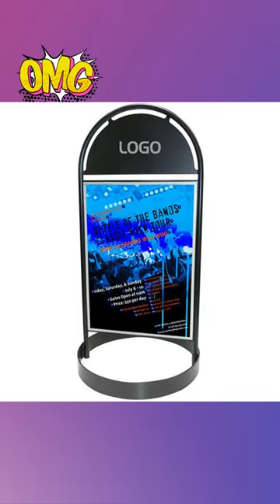Gothic Street Sign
Gothic Street sign 50×70 with round metal base. The sign looks light but still has good weight, so it stands firmly on the round wrought iron metal ring. Made of 25 mm epoxy-lacquered steel pipe with separate back plates in galvanized zinc. There is room for a poster in size 50×70 cm on both sides of the sign, and your posters are protected against moisture and dirt under the windshields, which "suck" to the metal back plate with magnetic tape along all the edges of the windshield. The front window is in PET plastic and is anti-reflective treated, so the posters are readable even when the sun or other light reflects in them. Furthermore, the windshields break the sun's UV rays and thus protect the posters from fading. At the top of the sign there is space for a logo or similar, also on both sides of the sign. The print on the logo plate can e.g.